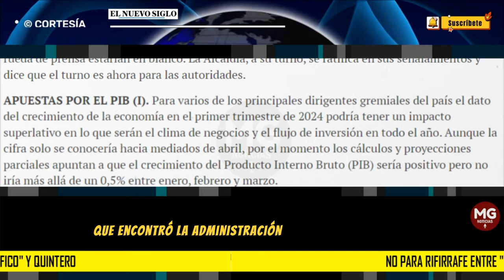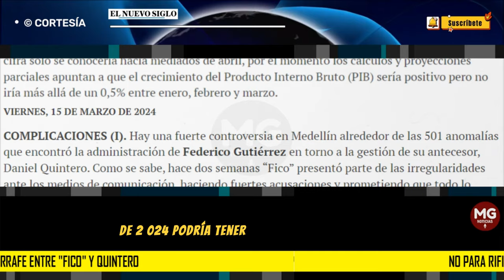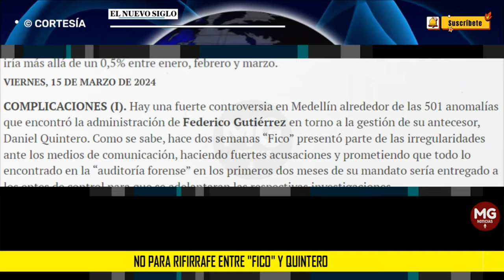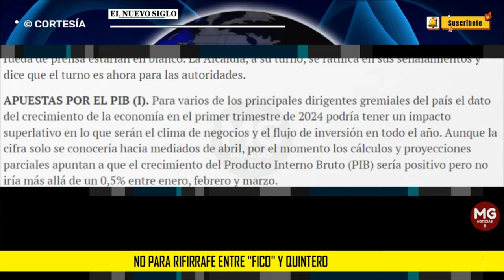COMPLICACIONES 🔴 NO PARA EL RIFIRRAFE ENTRE "FICO" Y QUINTERO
Hay una fuerte controversia en Medellín alrededor de las 501 anomalías que encontró la administración de Federico Gutiérrez en torno a la gestión de su antecesor, Daniel Quintero. Como se sabe, hace dos semanas “Fico” presentó parte de las irregularidades ante los medios de comunicación, haciendo fuertes acusaciones y prometiendo que todo lo encontrado en la “auditoría forense” en los primeros dos meses de su mandato sería entregado a los entes de control para que se adelantaran las respectivas investigaciones.